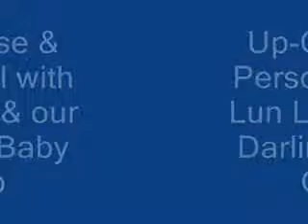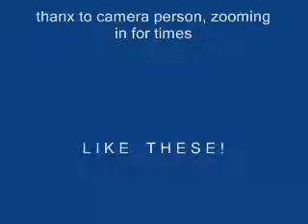Up Close and Personal Lun Lun & Cub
Pandas